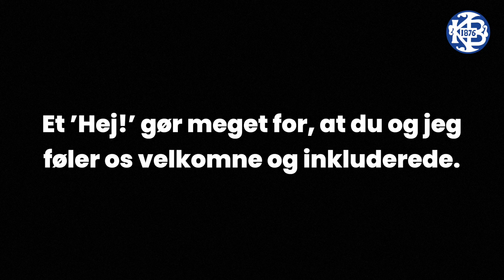Kjøbenhavns Boldklub - Kampagne Video #07 (tennis 2/2)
2020/2021 KIT for Filmmaking & Photography:
Panasonic GH5
Panasonic 12-35mm II
Panasonic 35-100mm
Panasonic 100-400mm
Panasonic 42,5
Panasonic 25
Sigma 18-35
Tokina 11-20
Panasonic XLR
Zhiyun Crane
GVM slider
SmallRig GH5 Halfcage
SmallRig Regular Cage
Atomos Ninja V
Sennheiser AVX
Sennheiser EW 112p
Rode Handheld Mic
Manfrotto Tripod
Manfrotto Fluidhead
Manfrotto Travel Tripod
Lowepro Camera Bag
Samsung T5 Portable 1TB SSD
Portable 22000 mAh Charger
Sony Memory Card
Aputure LS 300x Bi-Color
Aputure Light Dome
Falcon Eyes Light
Pelican Case Storm iM3100
Pelican Case 1650